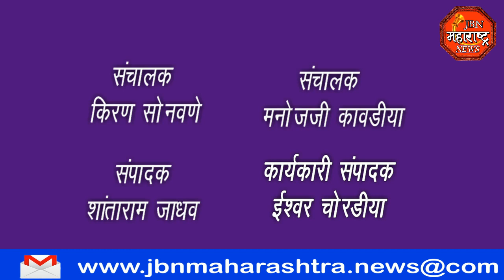jbn maharashtra news jalgaon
भाजपा प्रदेश अध्यक्ष चंद्रकांत पाटील यांचा प्रतिकात्मक पुतळा जाळून केला निषेध.  राष्ट्रवादी पदाधिकारी आणी कार्यकर्त्यांनी चंद्रकांत पाटील यांच्या प्रतिकात्मक पुतळा जाळून जोरदार घोषणाबाजी करत तहसीलदार यांना दिले निषेधाचे निवेदन.